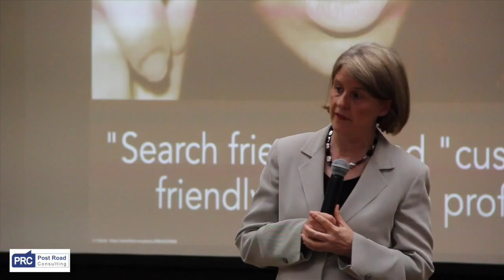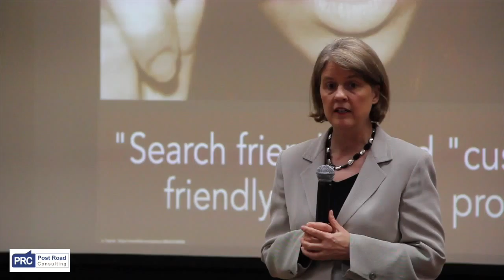LinkedIn Speaker Sandra Long on Personal Branding with LinkedIn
LinkedIn Speaker Sandra Long on Personal Branding with LinkedIn. Presented May 19, 2015 at Westport CT library.